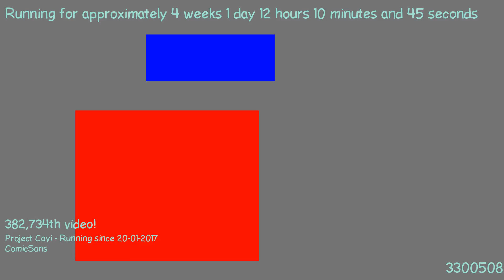1487499294 - Webdriver Cavi - H2